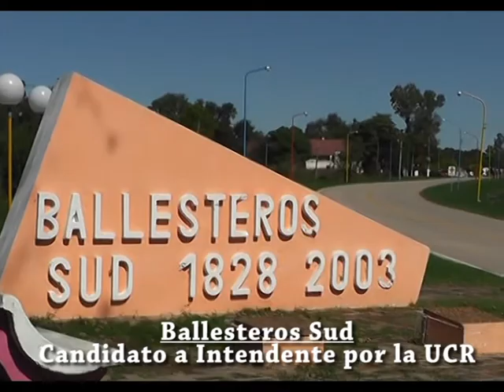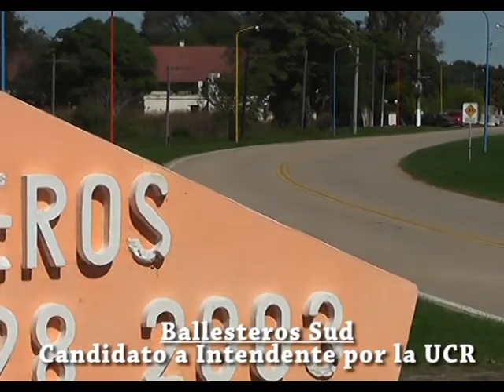Revista Local Ballesteros: Entrevista Jose Luis Palau Candidato a Intendente UCR Ballesteros Sud